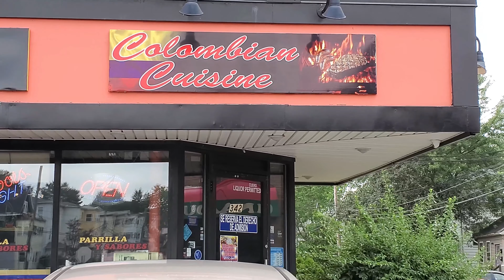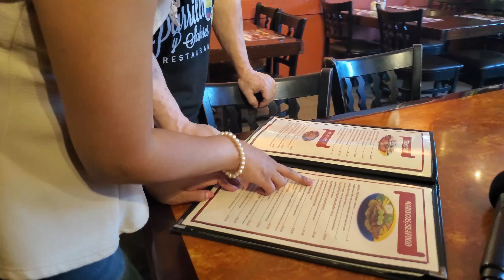Indepencia de Colombia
Conexion con Maricarmen Cajahuaringa

Programa de Julio 18, 2019

TEMA:
Programa especial grabado en el Restaurant colombiano de Hartford, CT "Parrillas y Sabores."

PRODUCCION:
- Directora: Maricarmen Cajahuaringa
- Produccion: Andres Espinoza